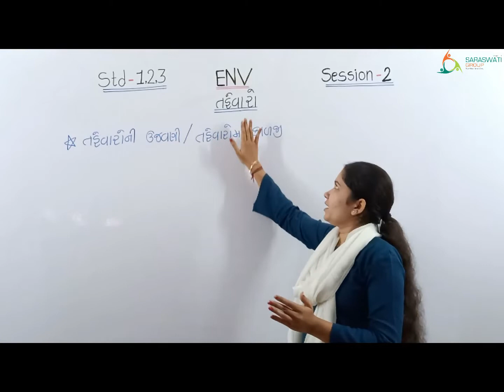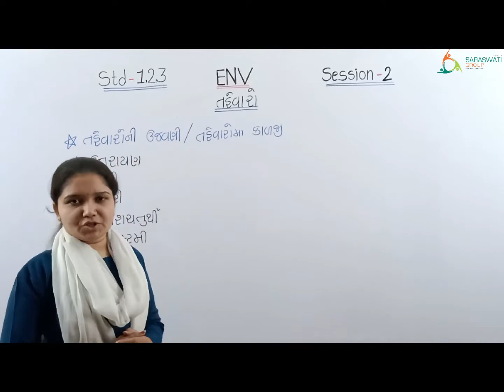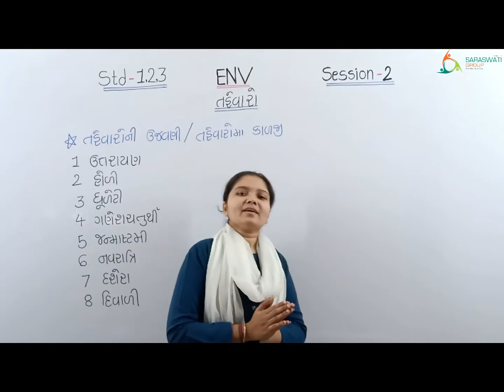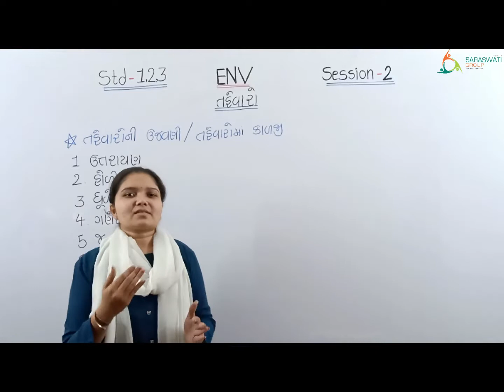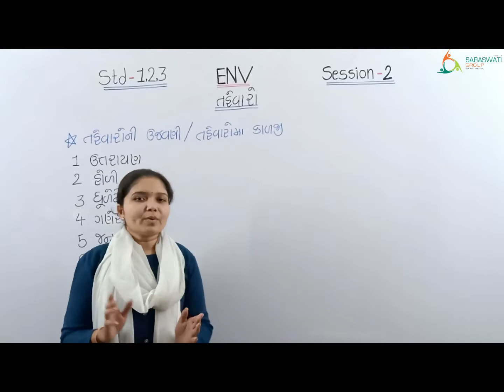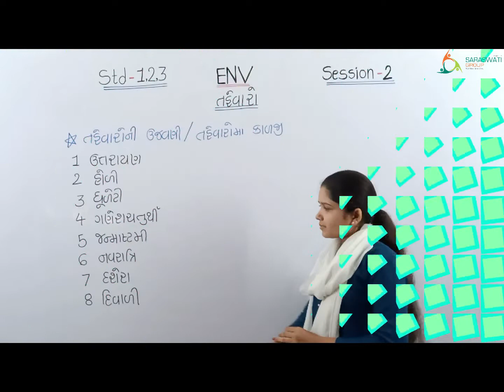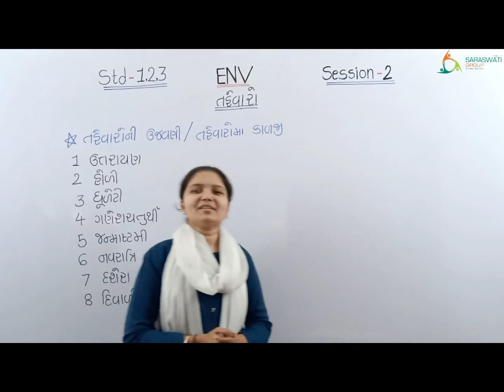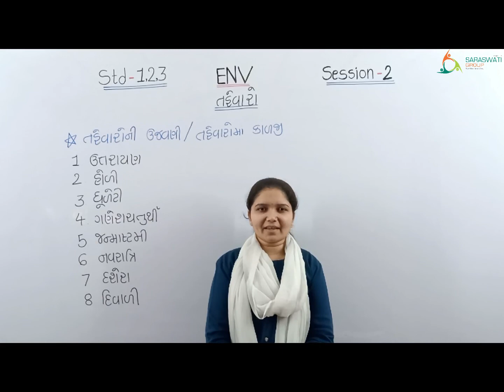ENV II STD1,2,3 II FESTIVAL II SESSION 2 II DATE 26-11-2020